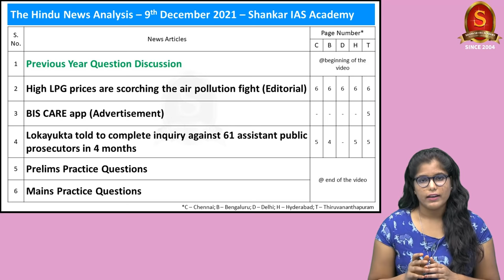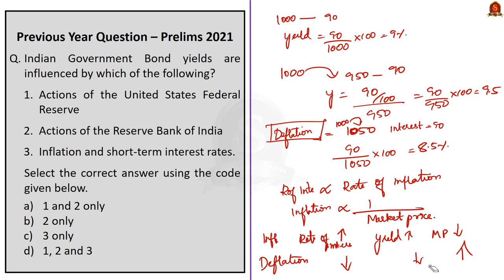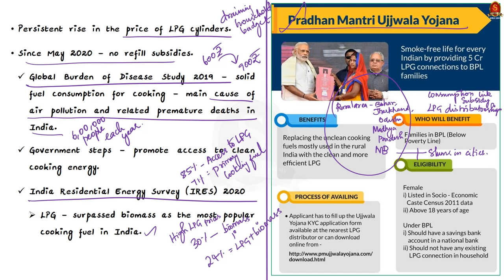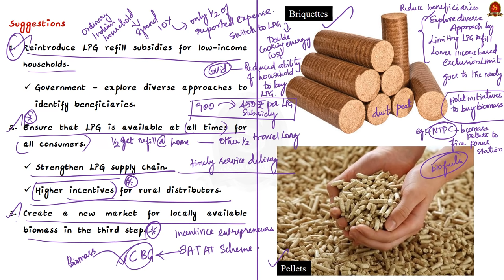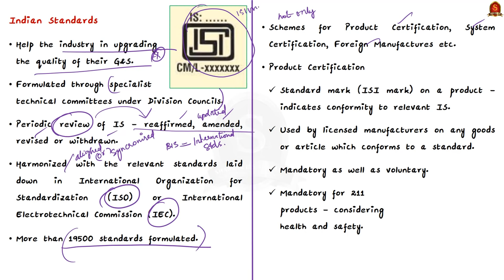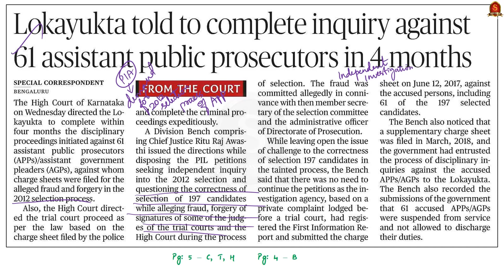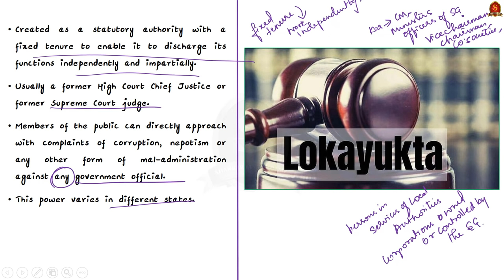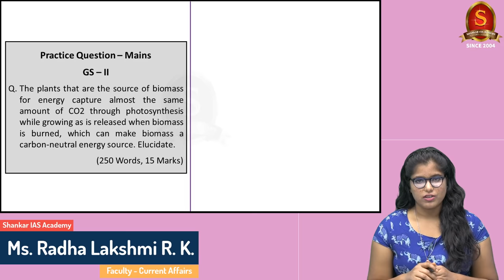The Hindu Daily News Analysis|| 9th December 2021 ||UPSC Current Affairs||Prelims '22 & Mains '21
Time Stamping -
►►Introduction - 0:00
►►List of Topics - 00:09
1. Previous Year Question Discussion - 00:46
2. High LPG prices are scorching the air pollution fight (Editorial) - 20:33
3. BIS CARE app (Advertisement) - 33:58
4. Lokayukta told to complete inquiry against 61 assistant public prosecutors in 4 months - 44:12
5. Prelims Practice Questions - 49:51
6. Mains Practice Questions - 53:54

Important topics such as LPG PriceRaise BIS Bonds Debentures TypesOfBonds PrimaryMarket SecondaryMarket Lokayukta are vividly discussed in UPSC Civil Services Exam Perspective in this video, with a special Practice cum Revision session in the end.